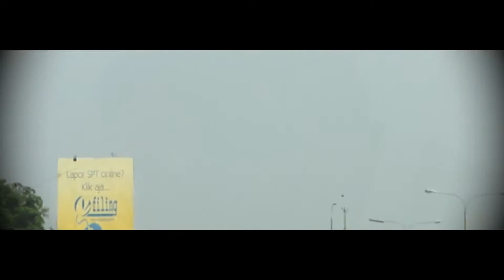Ronan Keating - When You Say Nothing At All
@ginomarsel covering a song from Ronan Keating

Recorded live in a talent tent, just before performance start
at Cilegon Timur, PT Bakrie Construction Site

video taken by : @aditkanji